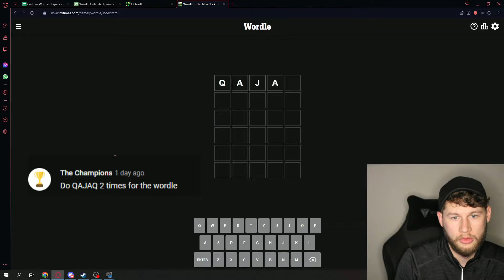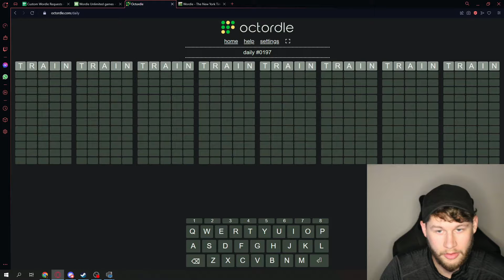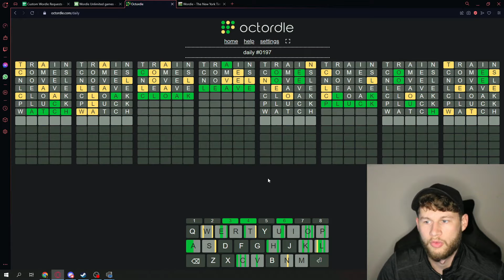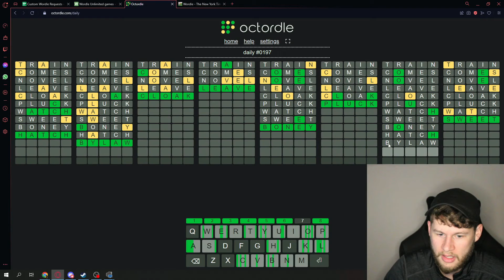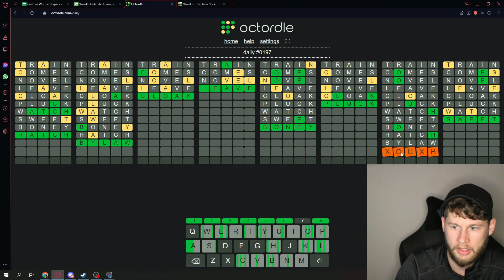This One Was CAKE! | WORDLE & OCTORDLE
Here is another daily Wordle and Octordle video for you all!

Here are links to my other platforms to keep up with all the fun :)